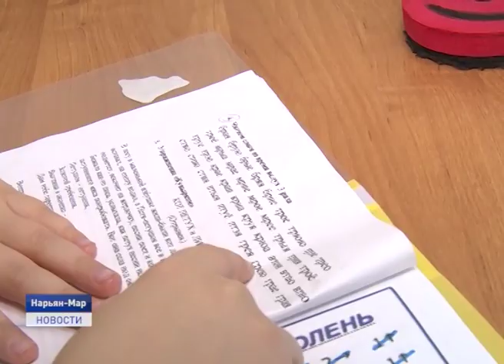Новости Ненецкого округа от 30.10.2019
Ясли-сад, новые жилые дома - все строительные объекты в Нарьян-Маре укладываются в графики работ. Подробности в этом выпуске.

На 19 километров короче станет путь по зимней дороге из Нарьян-Мара в Усинск уже в этом сезоне.

Ментальная арифметика, скорочтение, каллиграфия и развитие памяти. Школа "Уникум" открылась в Нарьян- Маре меньше года назад и стала лучшим социальным проектом предпринимателей.
Об этом и другом расскажем в ближайшие 20 минут.